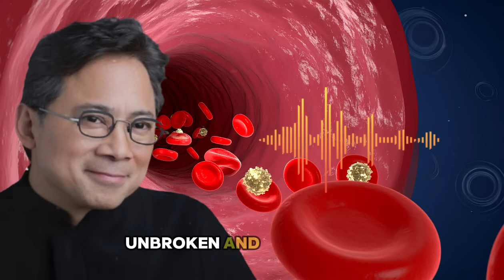Dr William Li Urgent: Stop Blaming Water: THIS Is Why You’re Waking Up at 2 AM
Most people think waking up at 2 AM is just from drinking too much water before bed. But science shows a very different story — and it’s one you need to hear if you care about your health, hormones, and sleep quality.

In this video, Dr. William Li–inspired health educator [Medsence] breaks down the real causes of middle-of-the-night awakenings — from cortisol spikes and blood sugar crashes to liver repair cycles and hormonal imbalances. You’ll discover how your body’s internal clock works, why it wakes you at the same time each night, and most importantly, how to fix it naturally.

We’ll cover:

The circadian rhythm and why it matters for deep sleep

How stress hormones trigger sudden wakefulness

The connection between nighttime blood sugar dips and 2 AM awakenings

The liver’s hidden role in your sleep cycles

Natural ways to reset your hormonal balance for uninterrupted rest

If you’re serious about reclaiming your nights and waking up truly refreshed, this video gives you the science, strategies, and solutions to make it happen.

Always consult with a qualified healthcare provider before making changes to your diet, exercise, or sleep habits. The information shared is inspired by the work of Dr. William Li and adapted for the Medsence audience to promote general wellness awareness.